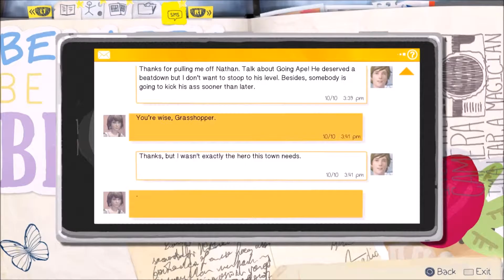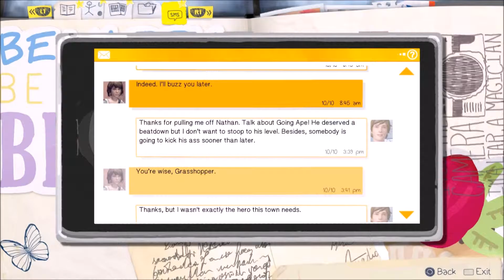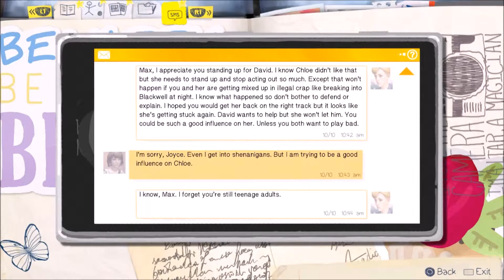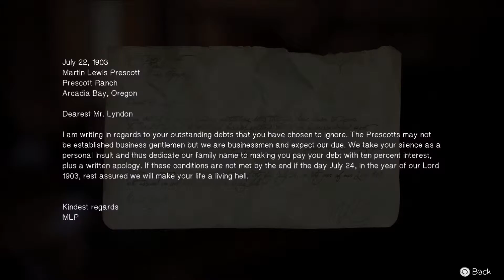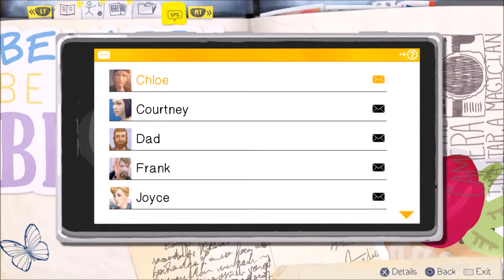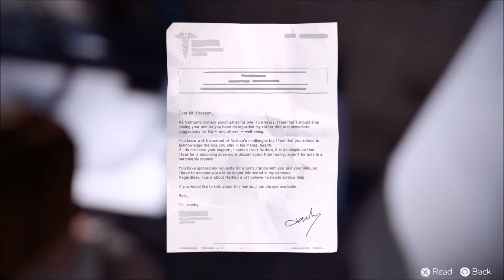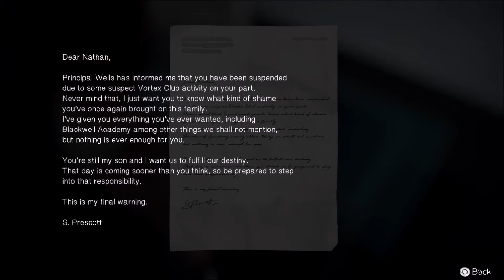Life is Strange - Episode 4 "Dark Room" pt3 - Hooter in the Barn, Owl.